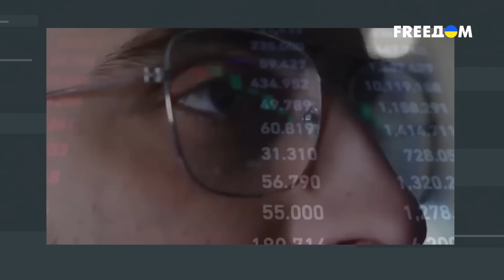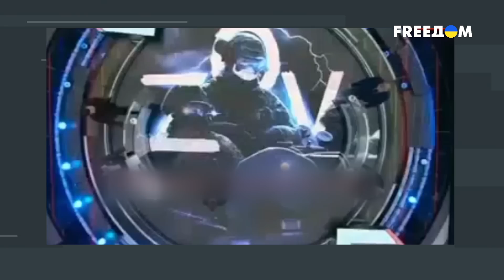Москвичи против мечетей. Ксенофобия и распад – дело рук Путина. Интервью Галлямова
Что собой представляет утечка секретных документов Пентагона? Ждет ли Россию распад через 5-7 лет и как это будет происходить? Почему слово "либерал" стало ругательным у российских пропагандистов? Чего добивается Китай? На эти и другие темы в эфире телеканала FREEДОМ поговорили с политтехнологом Аббасом Галлямовым. Смотрите также – почему "кадыровцы" угрожают москвичам? Зачем Путин взрастил ксенофобию и неуважение к чужой культуре? Могут ли россияне переключить свою ненависть на диктатора? Как о поддержке Путина лжет социология и насколько кремлевская пропаганда теряет позиции? Начнут ли россияне задавать вопросы власти: а что армия РФ делает в Украине? Что станет с пропагандистами после краха режима? Спасет ли "скабеевых, соловьевых, симоньян" отречение от Путина и, если бы выборы в России вдруг стали честными, что светит Путину?

00:00 Смотрите в интервью:
00:28 Блиц
05:09 О "сливе" из Пентагона
06:53 Китай охладел к Путину?
08:43 "Кадыровцы" угрожают москвичам – факты
13:18 Могут ли россияне переключить свою ненависть на Путина
17:52 Роспропаганда теряет позиции – данные
22:38 Что станет с российскими пропагандистам после краха режима
25:42 Могут ли "скабеевы, симоньян" и другие "переобуться"?
26:55 Блиц